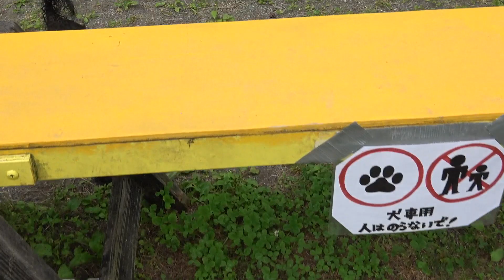寄七つ星ドッグランに行ってきた。其の2 水遊びは嫌い？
ドッグランでプール付き・川も体験させてあげられて大満足でした！

ワンちゃんが水にはいれる池だけでなく、流れている小川があったのは、面白かった。

でも天ちゃんは。。。。

寄七つ星ドッグラン
ホームページはこちら

I was very happy to be able to experience the river with a pool at the dog run!

It was interesting that there was not only a pond where the dog could enter the water, but also a flowing stream.

But Ten-chan. .. .. ..